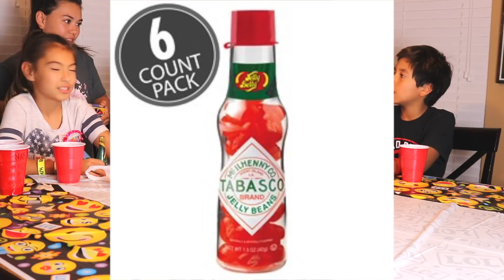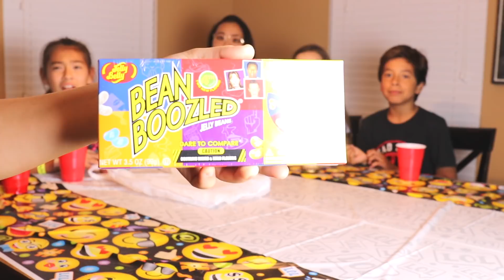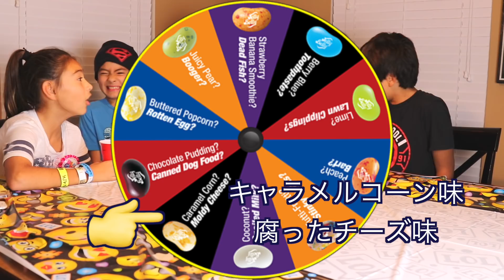死んだ魚味!?腐った卵味!?ゲップ味!? Jelly beans Challenge!????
今日は、皆んなでJelly Beansチャレンジに挑戦しました！

使用した曲
Girl I Need You by Mondays

気軽にコメント欄にメッセージくださいね！

Cannon 80D
Lenses:
Canon  EF24-70mm F4 L IS USM

Blog用カメラ
Cannon G7X

Headphone
Bose: